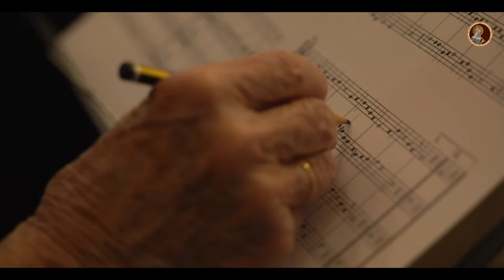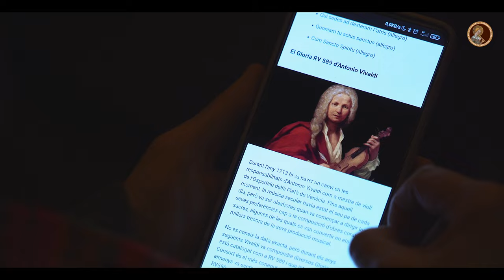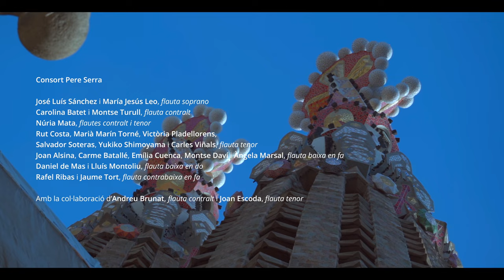Concert dels 10 anys - Consort Pere Serra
CAT - El Consort Pere Serra va celebrar el seu desè aniversari el passat 17 i 24 de novembre del 2022 omplint dos cops la cripta de la Sagrada Família de Barcelona. Sota la direcció d'Eloi Fuguet i amb la participació de l'Orquestra Barroca del Conservatori Municipal de Música de Vilanova i la Geltrú, varen interpretar un recull de peces del renaixement europeu i un arranjament propi del Gloria RV 589 d'Antonio Vivaldi (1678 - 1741). Volem agraïr molt especialment la implicació de les entitats col·laboradores, a Platea Films l'edició d'aquest preciós vídeo i als centenars de mecenes que van fer possible aquesta musical festa d'aniversari. A tots ells, moltes gràcies!

ENG - Consort Pere Serra celebrated its tenth anniversary last November 17th and 24th, 2022, filling the crypt of the Sagrada Família in Barcelona twice. Under the direction of Eloi Fuguet and with the participation of the Orquestra Barroca del Conservatori Municipal de Música de Vilanova i la Geltrú, they performed a collection of pieces from the European Renaissance and a special arrangement of Gloria RV 589 by Antonio Vivaldi (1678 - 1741). We especially want to thank the involvement of the collaborating entities, Platea Films for editing this beautiful video and the hundreds of patrons who made this musical birthday party possible. To all of them, many thanks!

ESP - El Consort Pere Serra celebró su décimo aniversario el pasado 17 y 24 de noviembre de 2022 llenando dos veces la cripta de la Sagrada Familia de Barcelona. Bajo la dirección de Eloi Fuguet y con la participación de la Orquestra Barroca del Conservatori Municipal de Música de Vilanova i la Geltrú, interpretaron una recopilación de piezas del renacimiento europeo y un arreglo propio del Gloria RV 589 de Antonio Vivaldi (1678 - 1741) . Queremos agradecer muy especialmente la implicación de las entidades colaboradoras, en Platea Films la edición de este precioso vídeo y los cientos de mecenas que hicieron posible esta musical fiesta de cumpleaños. A todos ellos, ¡muchas gracias!

Organitza:
Consort Pere Serra, orquestra de flautes de bec de Catalunya

Amb la col·laboració de:
- Parròquia Sagrada Família
- ECMM Vilanova
- Associació Musical Windu
- Verkami

Consort Pere Serra
José Luís Sánchez i María Jesús Leo (flauta soprano), Carolina Batet i Montse Turull (flauta contralt), Núria Mata (flautes contralt i tenor), Rut Costa, Marià Marín Torné, Victòria Pladellorens, Salvador Soteras, Yukiko Shimoyama i Carles Viñals (flauta tenor), Joan Alsina, Carme Batallé, Emília Cuenca, Montse Daví, Àngela Marsal (flauta baixa en fa), Daniel de Mas i Lluís Montoliu (flauta baixa en do) i Rafel Ribas i Jaume Tort (flauta contrabaixa en fa).
Amb la col·laboració d’Andreu Brunat (flauta contralt) i Joan Escoda (flauta tenor).

Orquestra Barroca del Conservatori Municipal de Música de Vilanova i la Geltrú
Dani Gil (violí primer), Marcel Corbella (violí segon),
Bet Garrigosa (viola), Eva Gumà (violoncel), Laura Villar (oboè), Javier Rodríguez (trompeta) i Bru Corbella (teclat).

Eloi Fuguet Surroca, director